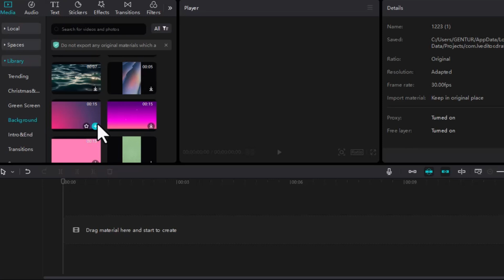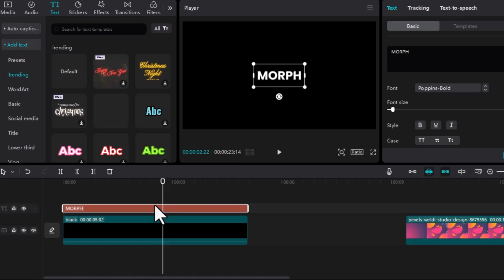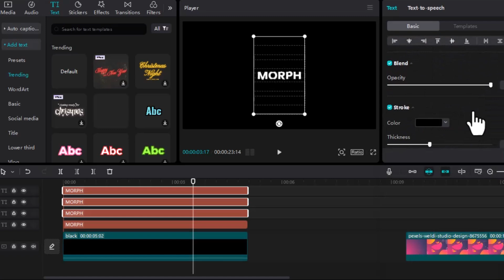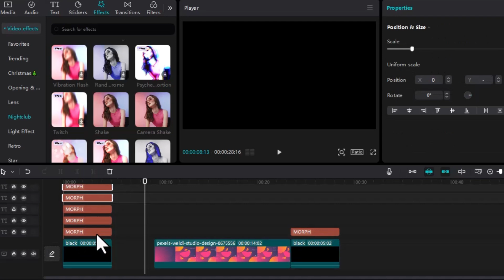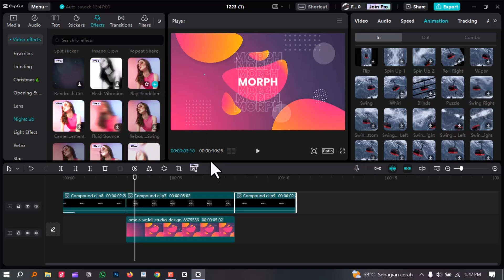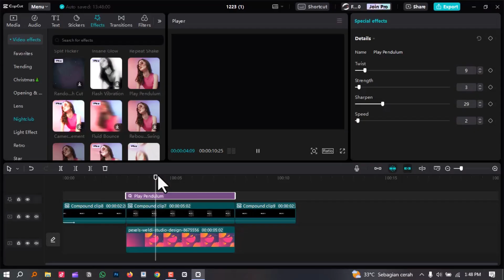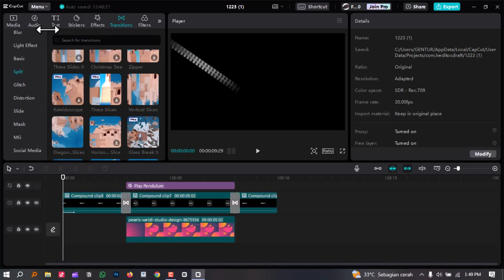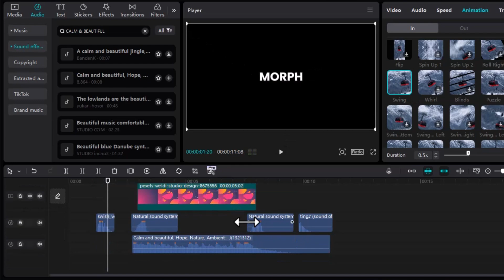Cara Membuat Video Opening (MORPH) di Capcut PC | Capcut Tutorial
Kalau kamu penasaran gimana cara bikin opening video dengan efek morphing yang keren, kamu datang ke tempat yang tepat! Di video tutorial ini, aku akan jelasin langkah-langkahnya dengan detail, dan yang terbaik, kamu nggak perlu jadi ahli untuk bisa melakukannya. Dengan sedikit trik dan trik Capcut, kita bisa menciptakan opening video yang penuh dengan keajaiban.